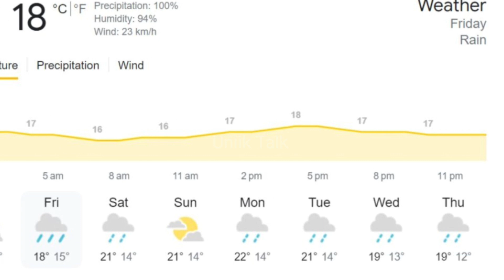IND Vs IRE:- इंडिया और आयरलैंड के बीच होने वाला पहला टी20 मैच हुआ रद्द। Uniik Talk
india w vs ireland w t20 world cup 2023 highlights
india vs ireland women's cricket 2023 dream11 team
india vs ireland women's world cup 2023 highlights
icc women's t20 world cup 2023 india vs ireland
t20 women's world cup 2023 india vs ireland
india vs ireland 2023 date
india vs ireland match date 2023
ireland vs england test 2023 live telecast in india
england vs ireland test match 2023 live telecast in india
england vs ireland test match 2023 telecast in india